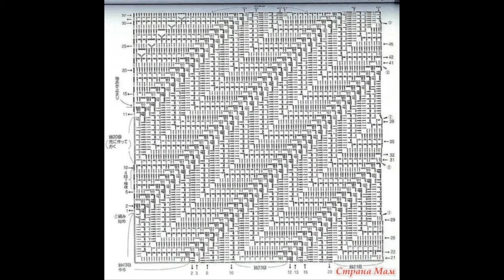Crochet Patterns/ Free/ Crochet Top/ 6881